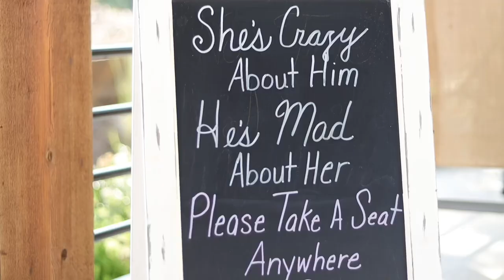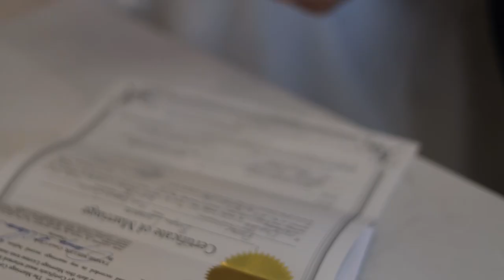Mr. And Mrs. Wilber